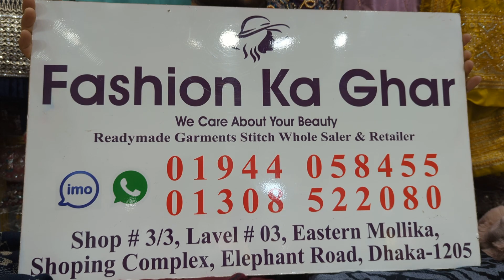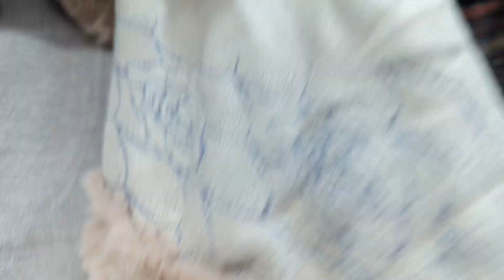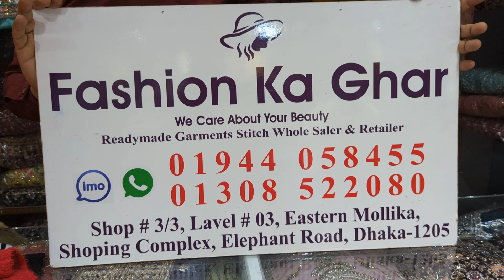wnter ponchu collection wholesale price 01944058455